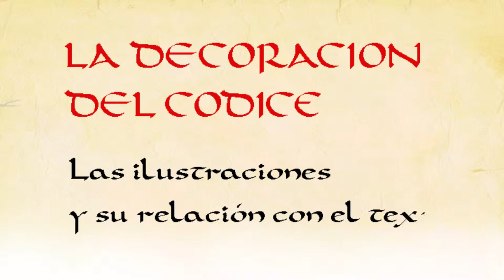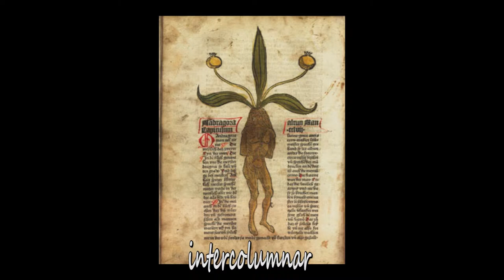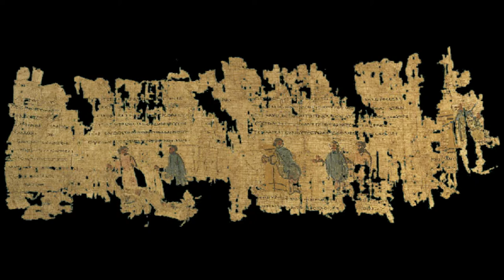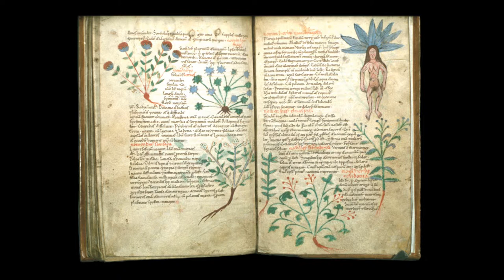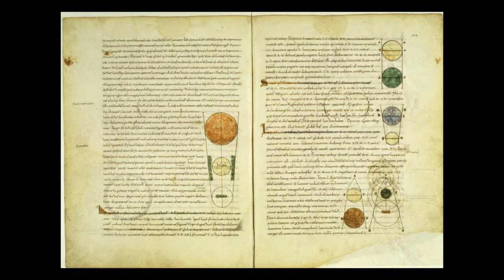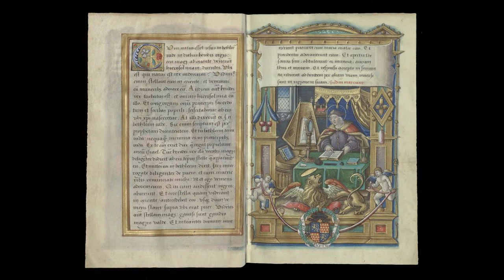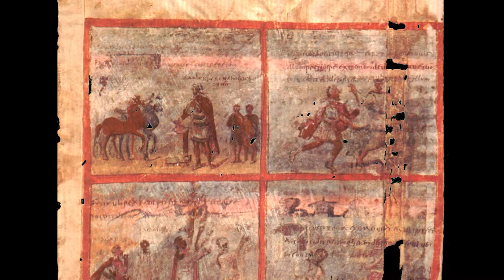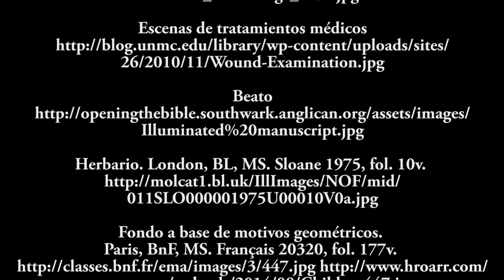La ilustracion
En este vídeo la profesora Ana B. Sánchez Prieto explicadiversas cuestiones relativas a la ilustración o iluminación en los manuscritos medievales, tales como los tipos de ilustraciones, la función que las ilustraciones cumplen en el conjunto del manuscrito y la relación entre ilustraciones y texto.